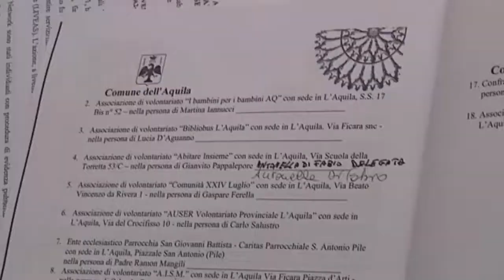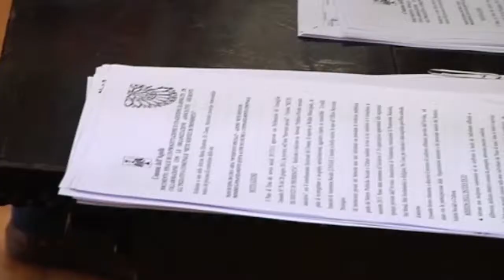L'Aquila: parte la rete dei servizi di prossimita'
E' stata presentata, oggi nell'aula consigliare del Comune dell'Aquila, la rete locale dei servizi di prossimità
Un progetto innovativo sperimentale che vuole fornire risposte ai cittadini più bisognosi per difficoltà economiche e sociali e che vede coinvolto il Comune dell'Aquila e 18 associazioni di volontariato tra le più attive presenti sul territorio che oggi hanno firmato il protocollo di intesa.
Ci spiega il progetto in dettaglio l'Assessore alle Politiche Sociali del Comune dell'Aquila, Emanuela Di Giovanbattista.